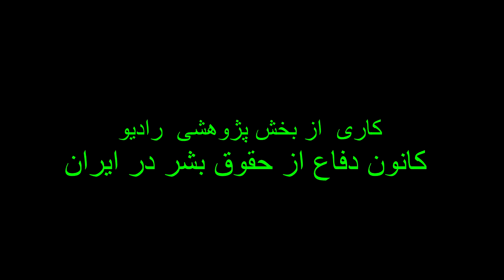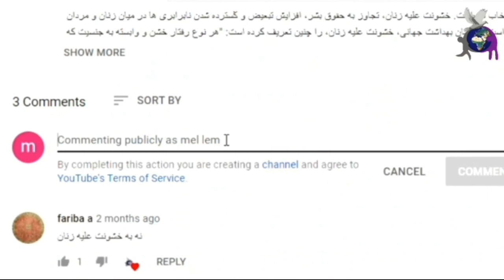تبعیض در امور استخدام و اشتغال، الحاق دولت ایران به مقاوله نامه بین المللی شماره ۱۱۱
قانون راجع به الحاق دولت ایران به مقاوله نامه بین المللی شماره ۱۱۱ مربوط به تبعیض در امور استخدام و اشتغال
اجرا :مریم افتخار ، میلاد پارسایی